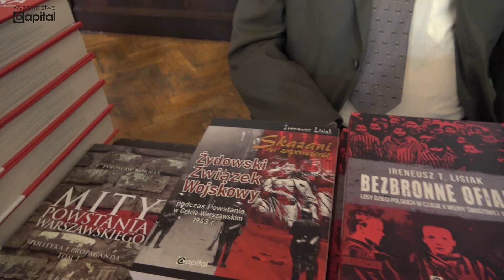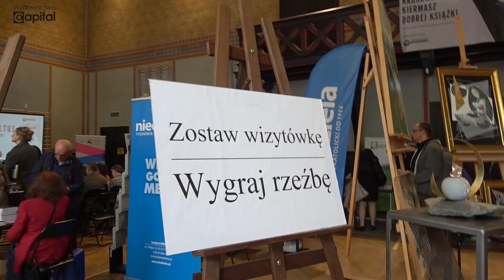Wydawnictwo Capital na 1. Krakowskim Kiermaszu Dobrej Książki - Michalkiewicz, Gadowski, Sumliński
🔥 Z KODEM kanal10 WSZYSTKIE KSIĄŻKI WYDANE PRZEZ CAPITAL 10% TANIEJ!

Relacja z 1. Krakowskiego Kiermaszu Dobrej Książki zorganizowanego przez Witolda Gadowskiego. Stanisław Michalkiewicz, Leszek Szymowski, Ireneusz Lisiak, Jarosław Kornaś, Wojciech Sumliński.

UWAGA!
Jeśli chcą Państwo wesprzeć wolne słowo i pomóc w rozwoju kanału Ckultura, prosimy o wpłaty na konto:
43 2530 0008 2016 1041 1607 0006